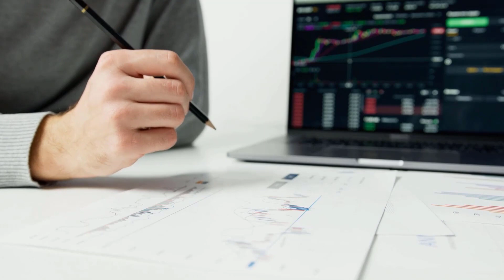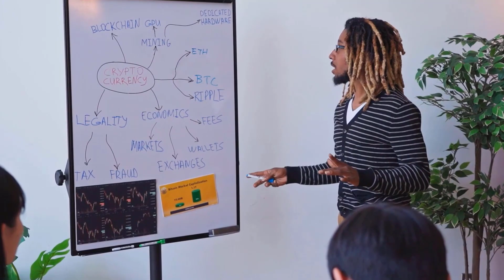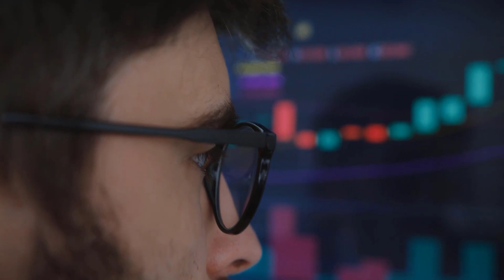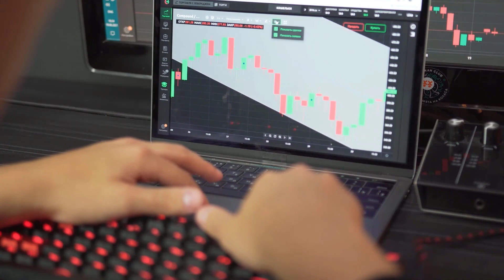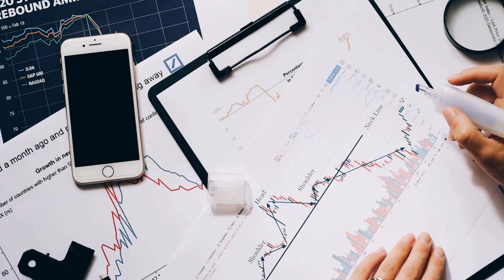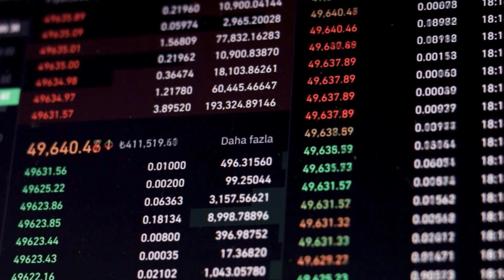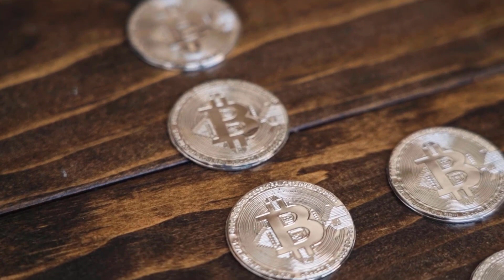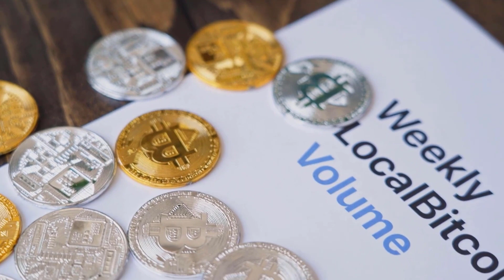VET WILL MAKE YOU RICH BY 2024 - VECHAIN INSANE PRICE PREDICTION